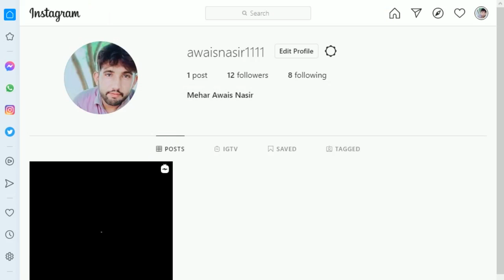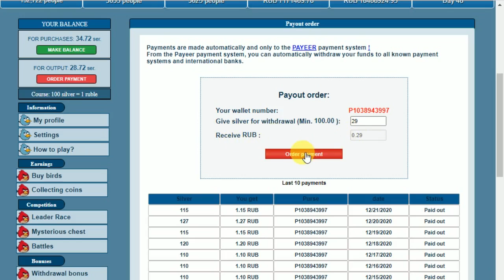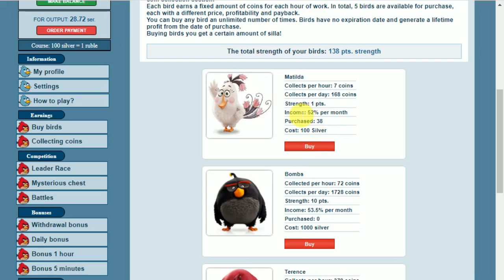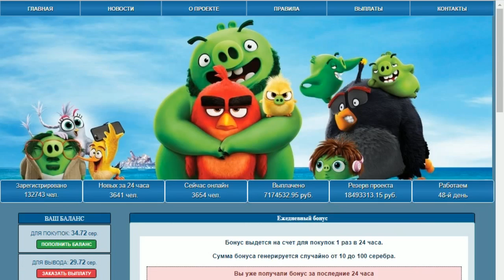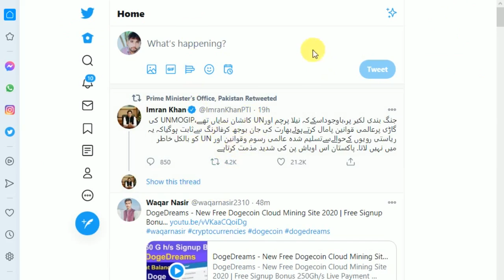birds-money.biz - Earn Free Ruble 2020 | legit or scam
birds-money.biz - Earn Free Ruble 2020 | Earn Daily Upto 100 Ruble Live Payment Proof
▬▬▬▬: : Attention : :▬▬▬▬▬
▬▬▬:AWAIS NASIR :▬▬▬